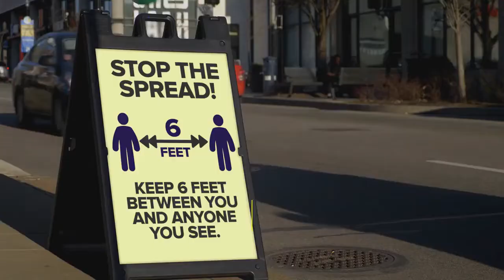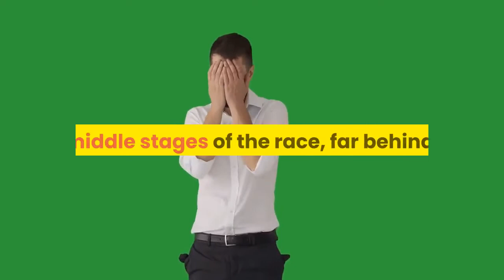Shura Kitata upsets Eliud Kipchoge to win London Marathon USA's Sara Hall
Let friends in your social network know what you are reading aboutThere was no upset in the women’s race at the London Marathon with Brigid Kosgei winning the race, followed by Sara Hall of the United States. A link has been posted to your Facebook feed. LONDON (AP) — Eliud Kipchoge’s four-year winning run at the London Marathon ended Sunday as Shura Kitata emerged from the rain and the gloom to become the new champion. There was no upset in the women’s race with world record holder Brigid Kosgei winning her duel with fellow Kenyan Ruth Chepngetich, the world champion, who was eventually pipped for second by Sara Hall of the United States. The race, originally scheduled to be run in April, was adapted to 19. 7 laps of St James’s Park rather than the traditional street route, and was restricted to elite runners only, due to the coronavirus pandemic. Sara Hall celebrates second place in the Elite Women's Field of the London Marathon. (Photo: Pool, Getty Images)Kipchoge, the Kenyan who has had not lost a marathon in seven years, dropped off the pace around the 22-mile mark. The 35-year-old world record holder had no answer as a seven-strong lead group edged away from him, and he ended up finishing down in eighth. Kitata of Ethiopia claimed victory in two hours, five minutes and 41 seconds, pipping Vincent Kipchumba of Kenya on the line after a thrilling sprint finish. In the women’s race, Kosgei broke for home with seven miles to go leaving Chepngetich, who had looked the stronger in the middle stages of the race, far behind.© 2020 USA TODAY, a division of Gannett Satellite Information Network, LLC.